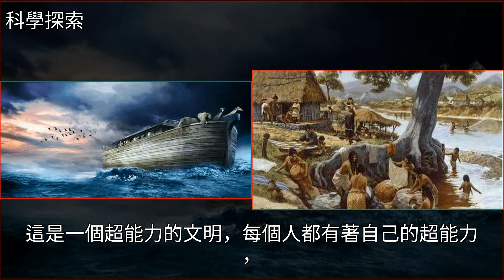瑪雅人預言的多個文明毀滅，是否真實，最終文明尚未到來？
瑪雅人預言的多個文明毀滅，是否真實，最終文明尚未到來？地球,探索,科學瑪雅人預言的多個文明毀滅，是否真實，最終文明尚未到來？地球 探索 科學